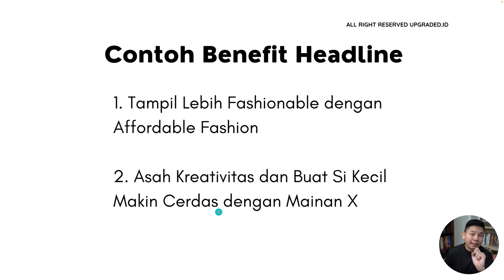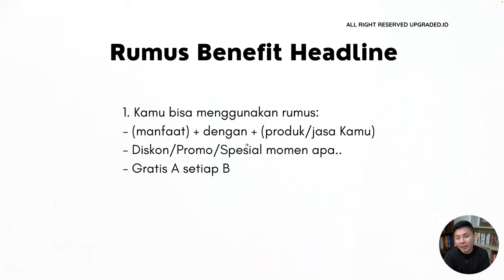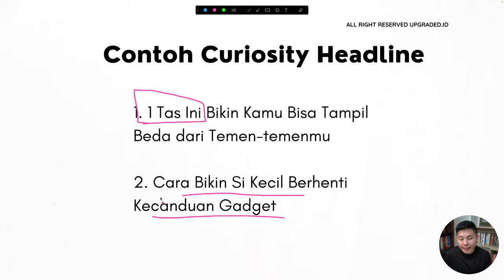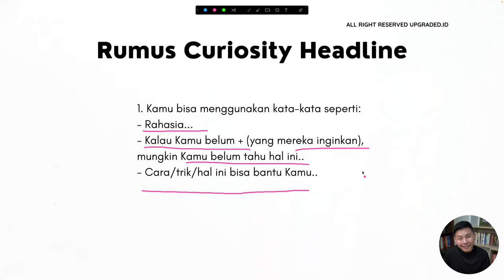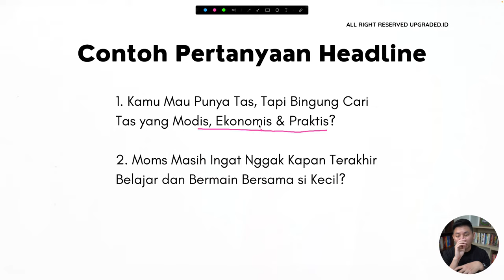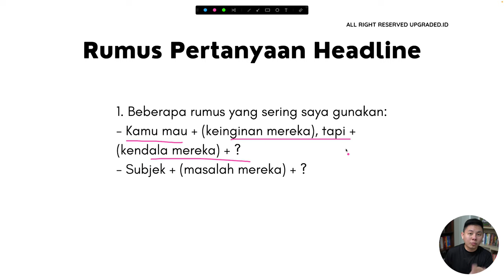3 Tipe HEADLINE COPYWRITING yang Paling Sering Dipakai- - Contoh Copywriting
3 Tipe HEADLINE COPYWRITING yang Paling Sering Dipakai- - Contoh Copywriting

Kira-kira apa saja sih headline atau judul copywriting yang paling sering digunakan oleh para copywriter? Yuk simak video ini dan temukan inspirasi lebih untuk judul copywritingmu!